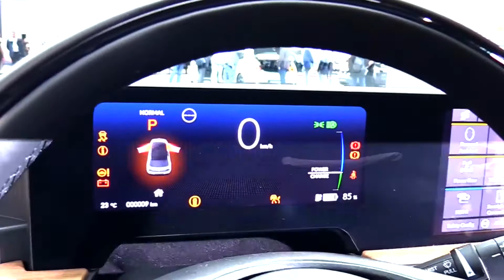Frankfurt Motorshow 2019 | IAA | Honda E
¡Continuamos con nuestra cobertura del Frankfurt Motorshow 2019!

Honda develó en Frankfurt el modelo de producción en masa de su vehículo eléctrico de nueva generación, el Honda e. Aunque siga pareciendo prototipo, ya es real y este modelo representa un gran papel para el plan de Honda de electrificar toda su gama de vehículos y que sus ventas sean 100% eléctricas para 2025.

Este pequeño City car tiene un balance de pesos perfecto de 50:50 y tracción trasera. El motor eléctrico está situado en el eje trasero y ofrecerá dos niveles de potencia: 136 y 154 caballos de fuerza, ambos con un torque máximo de 315 Nm. Pero más importante que la potencia y que hace de 0 a 100 en 8 segundos, es su autonomía. Con una carga puede llegar a recorrer 220 kilómetros. Una función de cargado rápido permite llegar al 80 por ciento de carga en solo media hora y con esto puedes recorrer 177 kilómetros. Nada mal para un Citycar.

¡Quédate en AutoTV para ver más novedades del Frankfurt Motorshow!